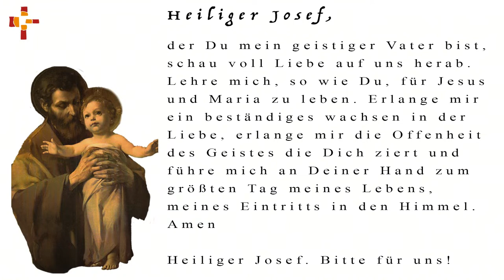10.06.2023 06:00 Uhr Rosenkranz & Morgenimpuls - Erlöserkirche Lustenau Rheindorf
Liebe Freunde unseres Live-Streams!

Die Kirche ist ab 6 Uhr für das persönliche Gebet geöffnet. Pfarrer Thomas Sauter ist telefonisch und per Mail erreichbar, und ist auch in der Kirche anzutreffen.

Täglich um 6.00 Uhr beten wir den Rosenkranz. Die Barmherzigkeitsstunde beten wir täglich um 15.00 Uhr, um 18.15 Uhr ist wieder Rosenkranz und um 19.00 Uhr feiern wir gemeinsam die Hl. Messe. Um 20.45 Uhr beten wir immer wieder von vorne die 9-tätige Hingabenovene, einfach zur Stärkung in dieser Zeit, ab 21.00 Uhr beten wir dann  den Rosenkranz in den uns zugemailten Anliegen.

ist das genaue Programm zu finden.

Wenn Sie den Stream finanziell unterstützen möchten, können Sie uns gerne eine E-mail schreiben, vergelt`s Gott.

Gott segne und beschütze uns alle!

Pfarrer Thomas Sauter